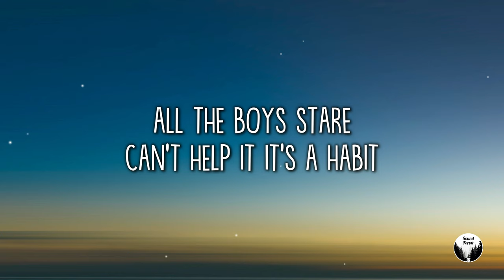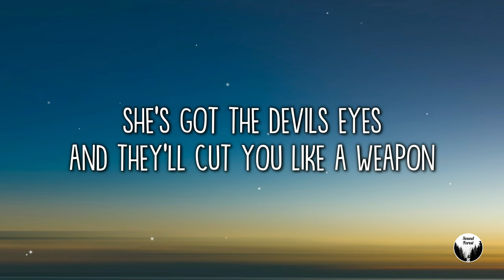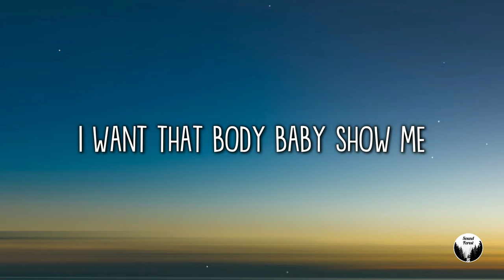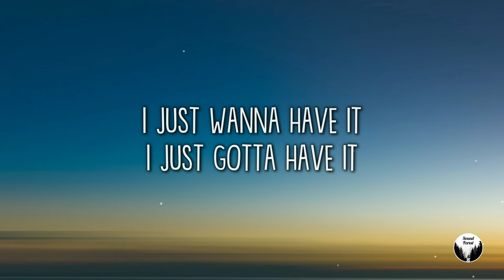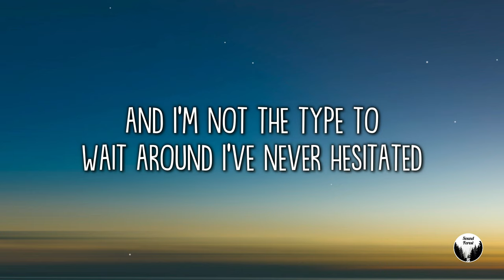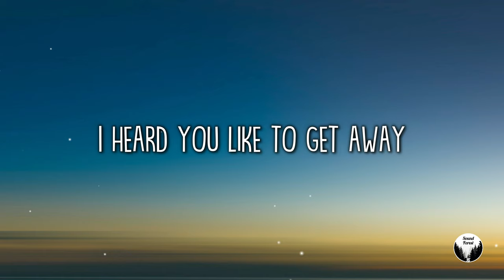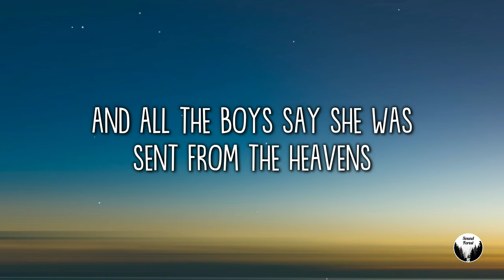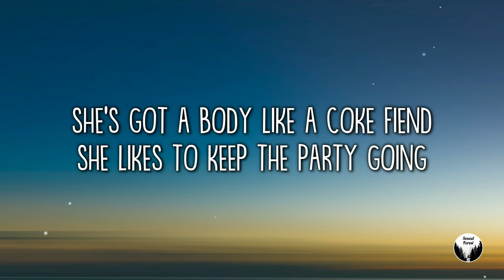NEFFEX - Rumors (Lyrics) 🎵1 Hour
1 Hour Loop of "Rumors" by NEFFEX. Hope you enjoy :))

don't believe it till I see it so I want a demonstration
but shes got me captivated so the game I'm gunna play it yea

I heard you look good in a sundress
cuz all the guys want you tonight

she's stuck in my mind like a bad obsession. got bad intentions